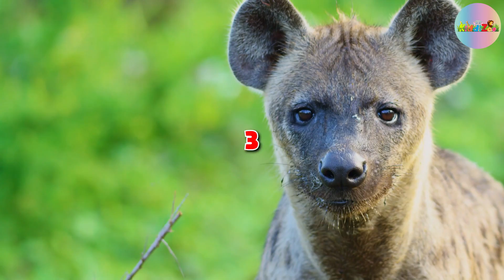CARNIVORE ANIMALS GUESSING GAME FOR KIDS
Carnivores eat a lot of meat, they can be found in almost every part of nature - deserts, forests, and even the Arctic. This fun @Kiddizoo kids' game is an educational video for children to practice carnivore animal names. This will help kids familiarize themselves with these animals and eventually be able to remember their names after being flashed them for a short period of time. Once you get them right, you'll move on to the next level. But beware some of these carnivore animals have ways to protect themselves! This game is great for school-aged children in early grades and preschoolers. By playing this game you will become familiar with a variety of predators which will broaden your knowledge of the food chain and give you some insight into the habitat of different species.

00:00 Introduction
02:25 Tiger
02:35 Crocodile
02:45 Wolf
02:55 Hyena
03:05 Eagle
03:15 Octopus
03:25 Fox
03:35 Lion
03:45 Jaguar
03:55 Alligator
04:05 Vulture
04:15 Snake
04:25 Dolphin
04:35 Shark
04:45 Owl